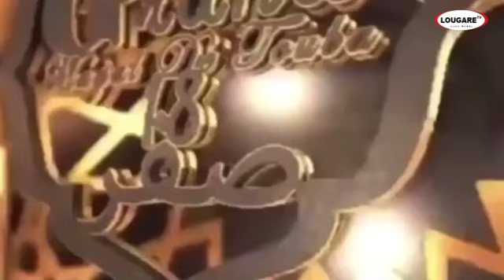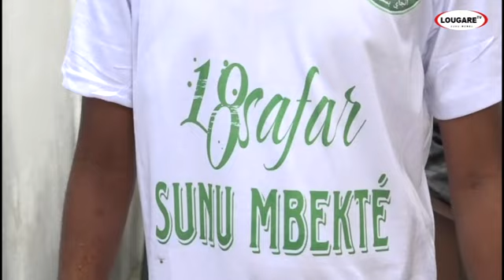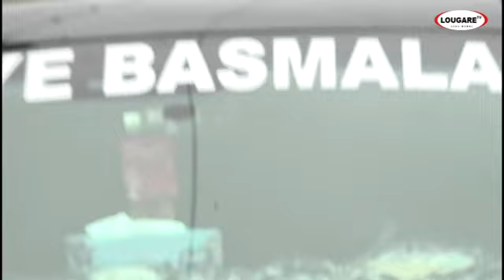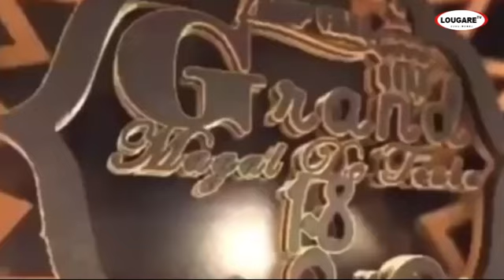le safar de serigne Ndiaye Basmala à Yeumbeul.